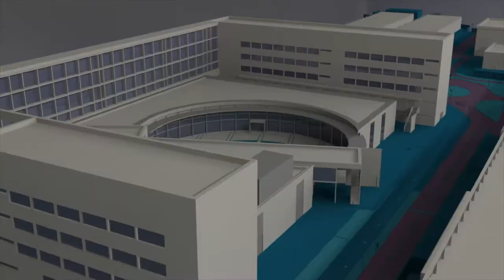Fernando Cos-Gayón, director de la ETSIE - Noticia @UPVTV, 12-01-2021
Fernando Cos-Gayón es el nuevo director de la Escuela Técnica Superior de Ingeniería de Edificación de la UPV. Ha tomado posesión de su cargo en un acto presidido por el rector de la UPV, Francisco Mora. Fernando Cos-Gayón toma el relevo de Javier Medina y su objetivo es rejuvenecer la escuela. Con ilusión quiere posicionar la ETSIE en el lugar que le corresponde, cuando se cumplen los 50 años de su creación.